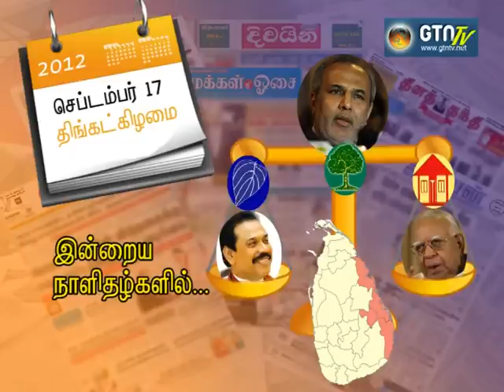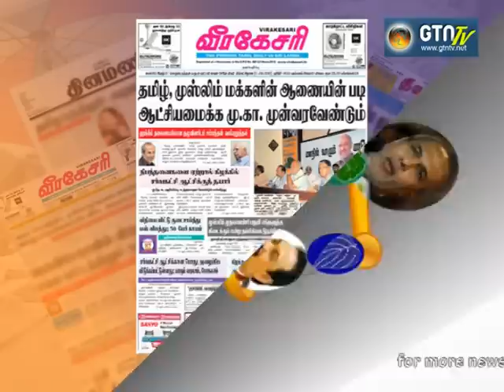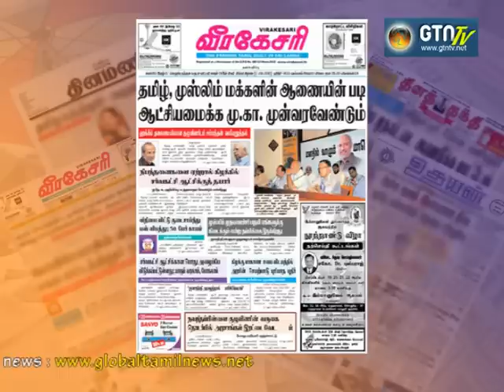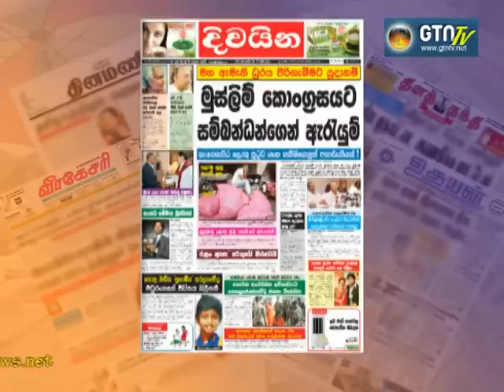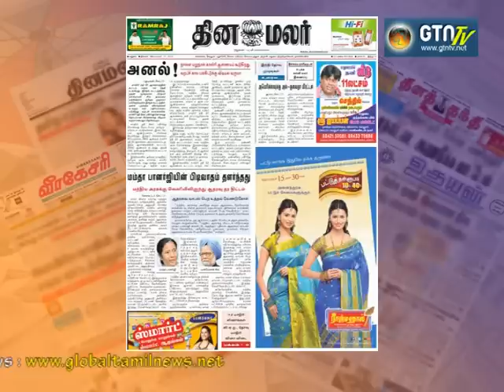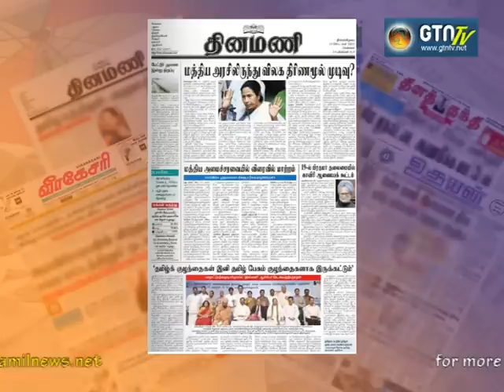Paper News 17 09 2012